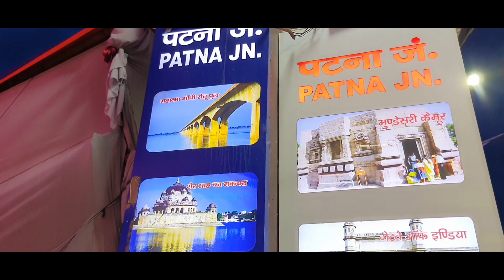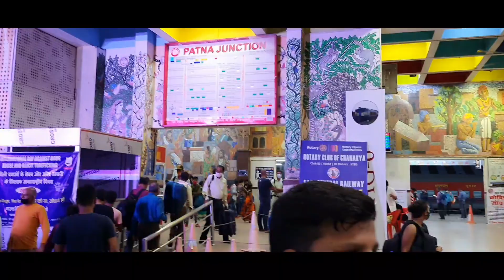Patna Ki Khoobsurti 🤩 || Going To Delhi via Train 🙂